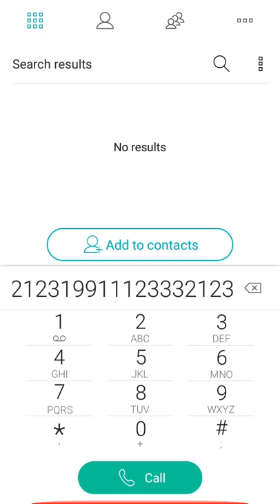Itsy Bitsy Spider Played on Phone Keypad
Itsy Bitsy Spider played with phone numbers.